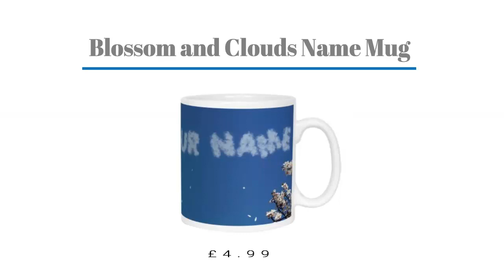Personalised Mugs By Printster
Printster is one of the UK's most popular online retailers of personalised gifts with a unique product range which includes PersonalisedMugs, Personalised Key Rings, Personalised Wrapping Paper, Personalised Coasters and Personalised Socks. We are also one of the largest suppliers of Personalised Face Masks (Stag Parties, Hen Parties, Festivals and Corporate Events) in the UK and Europe. For Face Masks, our peak is during May - July when everyone is getting married, so it's stag/hen season. For Socks (and our other Gift products like Wrapping Paper and Mugs), our peaks are Christmas (obviously!), Mother's Day and Father's Day.
We specialise in personalisation, so everything we sell can be personalised with photos, text or someone's face. Recently, our face masks have become one of our most popular products and we have also recently launched a range of personalised socks.